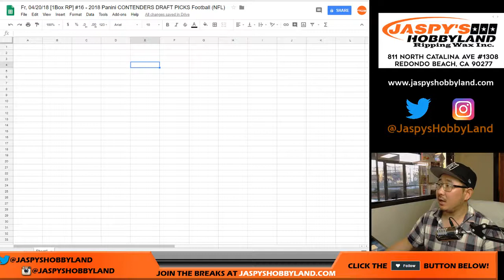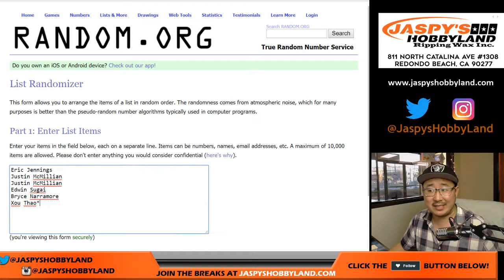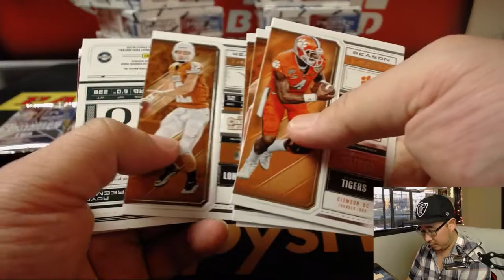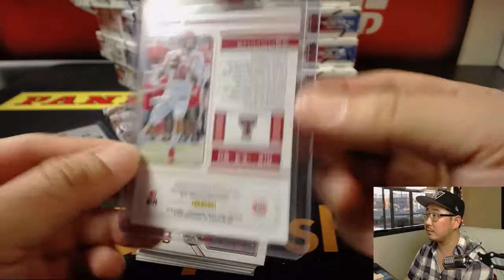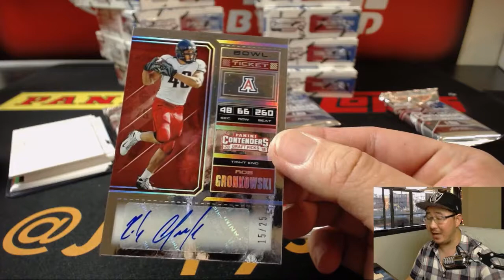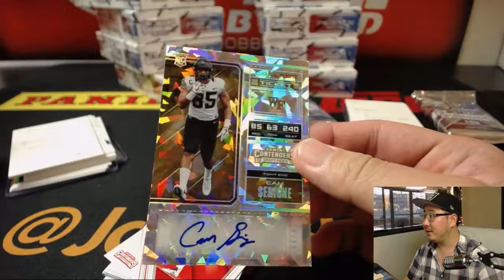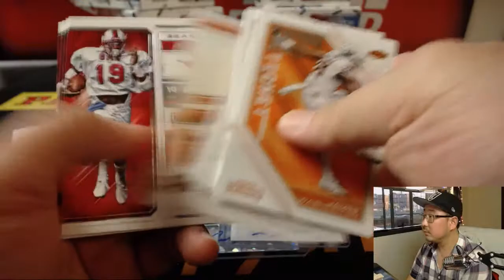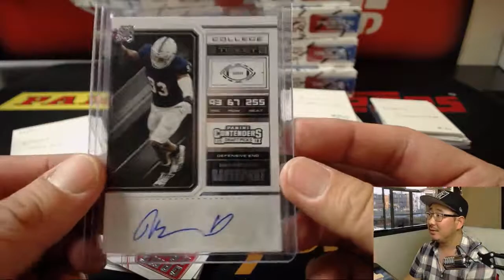Fr, 04/20/18 [1Box RP] #16 - 2018 Panini CONTENDERS DRAFT PICKS Football (NFL)